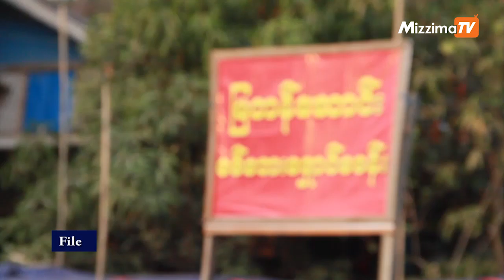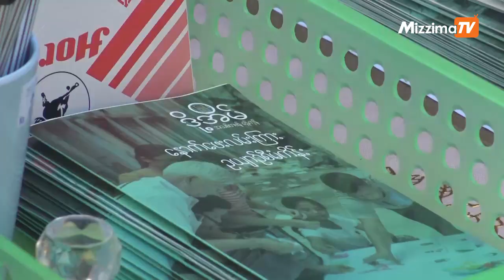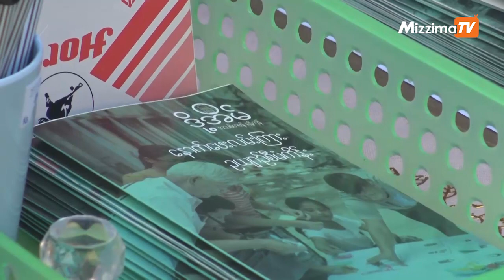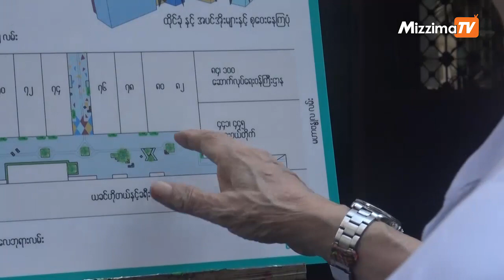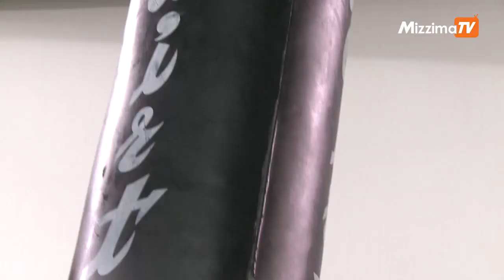အောက်တိုဘာ ၁၂ မဇ္ဈိမ တီဗီ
ပြည်တွင်းသတင်း

အားကစားသတင်း

နိုင်ငံတကာ သတင်း

( Zawgyi )

ေအာက္တိုဘာ ၁၂ မဇၩိမ တီဗီ

ျပည္တြင္းသတင္း

အားကစားသတင္း

ႏိုင္ငံတကာ သတင္း